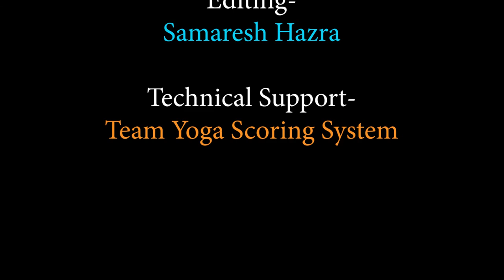Stress-Free Life | নিজের মনের রিমোট রাখুন নিজের কাছে | Jayanta Hore | YSS